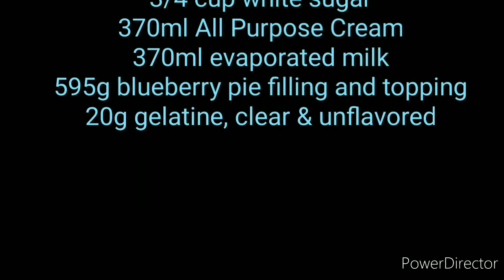How to Make Blueberry Cheesecake